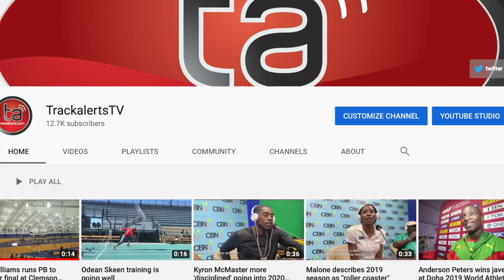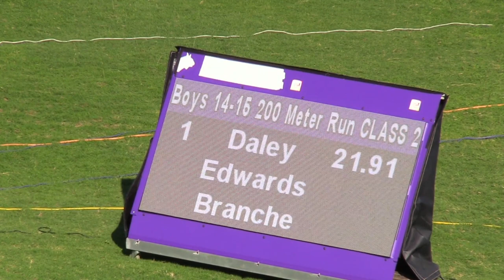JuVaughn Harrison wins NCAA historic long, high jump double.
LSU's JuVaughn Harrison became the first man ever in NCAA indoors history to sweep long jump and high jump national titles at the same meet.

JuVaughn Harrison of LSU won with a massive 8.45, a personal best, collegiate lead and facility record to take the men’s long jump.
Harrison then cleared the high jump bar at 2.30m, also a personal best and collegiate lead for 2021.

JuVaughn’s mother is Georgia Harrison, who represented St. Jago at Champs and Alabama A&M.

Also, Be sure to follow me on your favourite social media platform!***